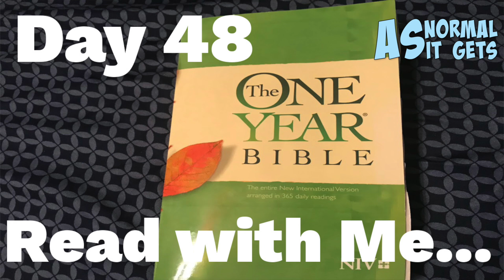One Year Bible Read With Me, February 17th (Day 48)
Read the Bible with me, Leviticus 4:1-5:19, Mark 2:13-3:6, Psalm 36:1-12a, Proverbs 10:1-2 Reading the Bible,  2022 Read the one year Bible with me. NIV Bible.